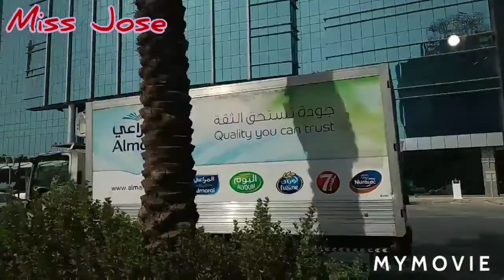Move with me and see the beautiful streets of Riyadh city/Saudi Arabia